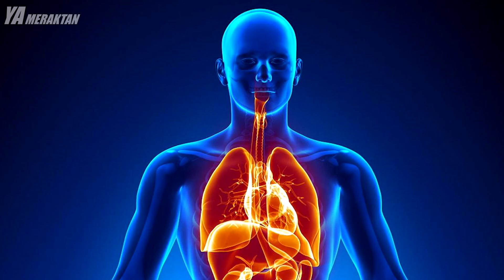Banyo Sırasında Yanlış Yaptığınız 5 Şey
Banyo yaparken sık yaptığımız hatalar bizlere ciddi zararlar verebilir. Bu hataların belki pek farkında değiliz. İşte dikkat edebileceğiniz, banyo sırasında yapılan 5 hata ve bunları düzeltmeniz için bazı tavsiyeler.

Açıklama:

5- Çık Sıcak Duş Almak
Pek çok insan dışarıdan eve geldiğinde sıcak suyun altına girmekten keyif alır. Bu oldukça rahatlatıcıdır ve bizlerin dinlenmesini sağlar. Fakat burada dikkat edilmesi gerekilen nokta, çok sıcak suda uzun süre durmamamız olacaktır. Yani sıcak suyun altında 15-20 dakika kalmak uzmanlara göre zararlıdır. Uzun süre sıcak suyun altında kalmanın bir takım zararları şunlardır.

- Duştan çıkınca sıcaklık farklıyla bayılma riski yaşayabilirsiniz.
- Çok sıcak su esans yağlarımızdan bir kısmını kaybetmemize sebep olabilir. Esans yağlarının amacı cildimizin pürüzsüz ve nemli kalmasına yardımcı olmaktır. Sıcak su cilt gözeneklerimizi açtığından bu sırada dolaşım sistemi başta olmak üzere vücudun düzgün çalışmaması durumu söz konusu olur.
- Uzmanlara göre sıcak suda en fazla 7 dakika kalınmalıdır. Eğer duşta daha fazla kalacaksanız da su ılık hale getirilmelidir. Kısaca derinizi uzun süre sıcak suyun altında bırakmak zararlıdır.

4- Kurulanmak
Bazı insanlar duştan çıktıktan sonra kurulanırken hızlı olabilir. Yani ellerine havluyu alırlar, sert ve hareketli bir şekilde vücudlarını kurulmak isterler. Eğer kullandığınız havluda kuruysa bu cildinizi tahriş eder ve vücudunuzu daha çok kurutur. Bunun yerine yumuşak bir havluyla dairesel hareketler yaparak cildinizi kurutmanız daha yararlı olacaktır. Ya da bazı insanların kullandığı bornozlar da kurumanız da size yardımcı olabilir. Bornozlar vücudumuzu sarıp bizi sıcak tutacağından yavaş kurumamız da son derece etkilidir.

3- Havlular
Havlular yalnızca sert olmasıyla bizlere zarar vermez. Kimi zaman bu havlular bakteri ve mikrop yuvası haline de gelebilir. Bunun nedeni bir önceki duştan sonra iyi kurutulmamaları ve liflerinde nem tutmuş olmalarıdır. Vücudumuzun her yerine sürdüğümüz havluların bakteri ve mikropları taşıyor olması bizler için bazı sağlık sıkıntıları yaşatabilir. Ayrıca bazı havlular çok eskiyince içlerinde deterjanlardan kalan kimyasallar birikerek sonunda bizlerin küçük alerjik reaksiyonlar yaşamamıza sebep olurlar. Sağlığımız için burada yapılması gerekilen şey havluları sık sık yıkamaktır.

2- Süngerlere Dikkat Edin
Duş alırken önemli bir noktadır mutlaka aklınızda tutun. Uzmanlara göre cildiniz için en uygun ve sağlıklısı haftada da 2 kere sünger yada lif kullanarak yıkanmaktır. Fakat süngeri yada lifi kullandıktan sonra saçkırana sebep olan küf kolonizasyonunu önlemek için süngerinizi güneş ışığında kurutmanız gerekir. Sabunu sünger ile uygun ve doğru miktarda uygulamakta çok önemlidir. Gliserin ve yulaflı sabunları kullanabilirsiniz bu sabunlar cildinizi hem rahatlatacak hemde daha sağlıklı yapacaktır. Bu sabunları süngere ihtiyaç duymadan da cildinize uygulayabilirsiniz. Haftada iki defa cildinize sünger yardımıyla peeling yapın. Bu şekilde banyo yaptığınızda kendinizi daha sağlıklı ve dinç hissedeceksiniz.

1- Çok Fazla Sabun Kullanmayın
Sporcular gün içinde çok terlemektedir. Gün içinde az çalışıp çok az terleyen insanlarda iş öncesi duş almak isterler ancak sporcular ile çalışanlar arasında büyük fark vardır. Fakat terleyen insanların bazıları genelde parfümlü ve güzel kokulu sabunlardan çok fazla kullanırlar. Çok sabun kullandıkları için vücutlarına çok fazla alkol uyguladıklarını ve bunların cildin pH seviyesini düşürdüğünü bilmezler. Ph seviyesine bağlı olarak vücutları bakteri ve diğer mikroorganizmalara karşı kendini doğal yollarla savunma gücünü azaltır. Peki ne yaparak bunun önüne geçebiliriz. Sabunu ve suyu doğru miktarlarda kullanmakla başlayabilirsiniz. Bir diğer nokta ise doğal sabunları tercih etmeye çalışmaktır.